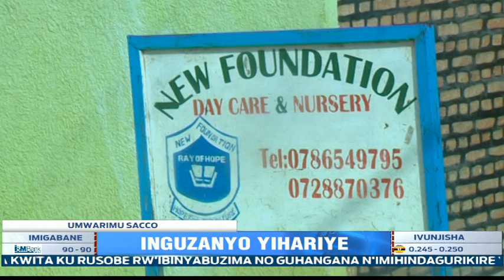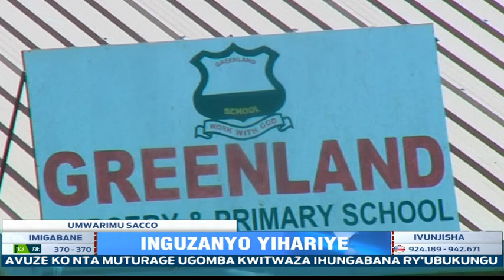Koperative Umwarimu Sacco yashyizeho inguzanyo yihariye yitwa “IRAMIRO”